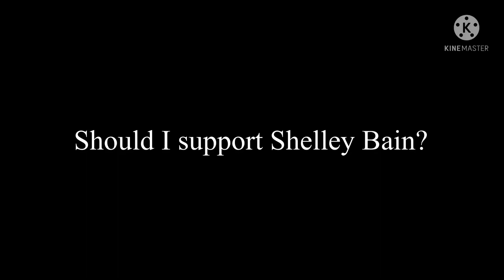(I’m back) should I support Shelley bain?